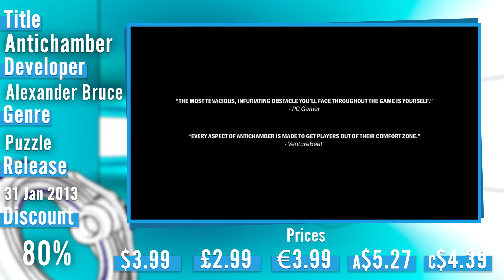Deals Under $5 From the "Steam Summer Sale 2017"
0:10 - Antichamber - Puzzle
0:37 - Brothers: A tale of two sons - Adventure
1:06 - Brutal Legend - Action Adventure
1:37 - Darksiders Warmastered Edition - Hack & Slash
2:09 - Dishonored - Action, Stealth
2:36 - Door Kickers - Tactical Strategy
3:01 - Euro Truck Simulator 2 - Driving Sim
3:28 - Magicka - Action Co-op
3:58 - Mark of the Ninja - Stealth
4:26 - Mirror's Edge - Parkour
4:46 - Outlast - Horror
5:09 - Portal 1 & 2 - Puzzle
5:42 - Middle-Earth: Shadow of Mordor - Action Adventure -
6:17 - Ziggurat - FPS, Rouge-lite

PC Specs:
CPU - i5-6600K
GPU - Zotac GTX 1070 AMP Extreme
Keyboard - CM Storm Quickfire
Controller  - Dualshock 4, Steam Controller
Microphone - RODE USB-NT